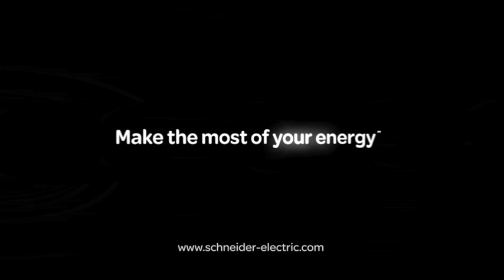Using Evaporative Cooling for Data Centers with Dave Roden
At the 2014 AHR Expo Schneider Electric announced a price reduction in their EcoBreeze cooling system. In this video, David Roden, Business Development Manager for Schneider's Cooling Line of Business, explains the system's two economizer cooling modes and its ability to work within new and existing data centers.